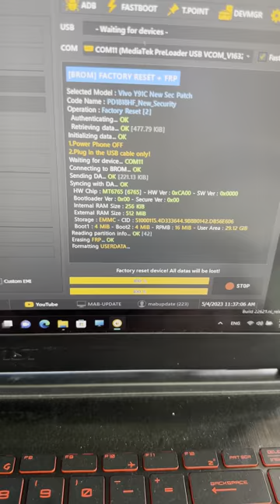Vivo y91c factory reset + FRP by unlock tool